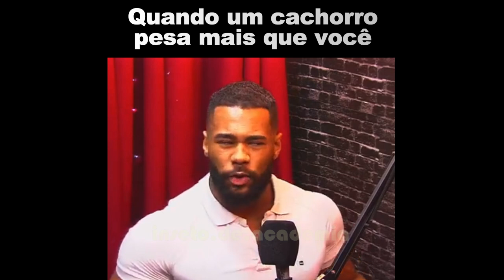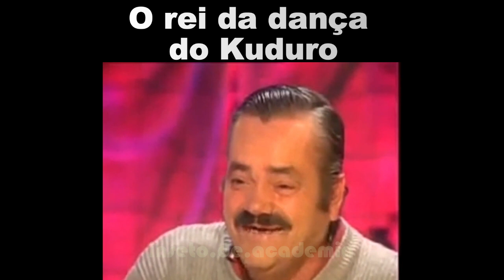MELHORES MEMES MAROMBA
Aqui você encontra os melhores memes maromba, onde são postados todos os dias, venha se divertir e acompanhar o melhor conteúdo de humor e humor maromba da internet.